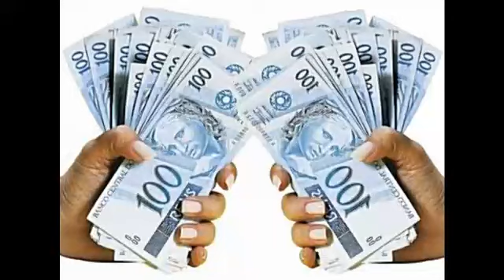Encontro dos Amigos em Cristo By Ivair Caldas - 2019 03 09 18 37 23@296kbps